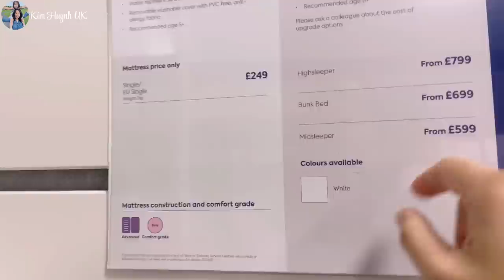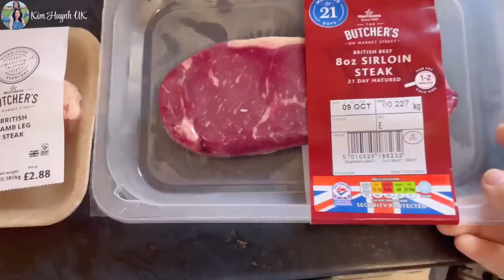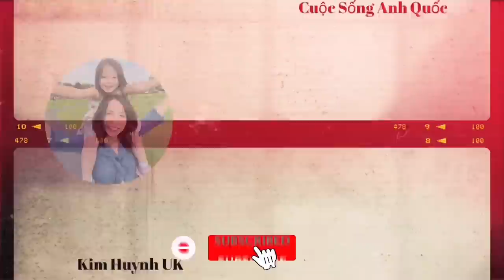Ông Bà Nội Đến Thăm, Cuối Tuần Ba Vào Bếp, Anh 3 Thích Ăn Dừa Khô | Cuộc Sống Anh Quốc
Ông Bà Nội Đến Thăm, Cuối Tuần Bận Rộn Của Gia Đình Nhỏ | Cuộc Sống Anh Quốc | Vợ Việt Chồng Tây